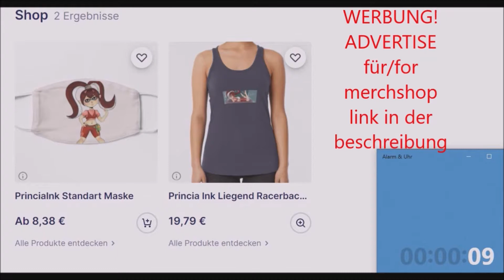Let's Play Illusion of Time [SNES] Part 12